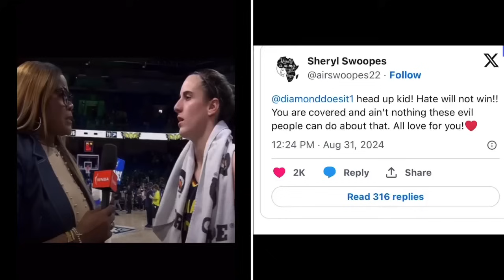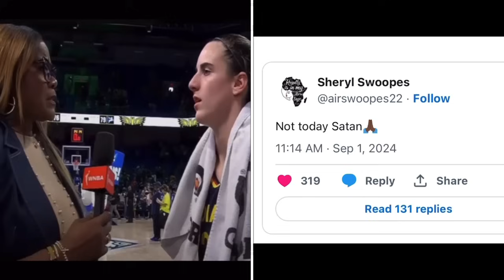“Sheryl Swoopes’ COMMENTS Cost Her Big as WNBA SIDELINES Her During Clark’s Game!”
In a significant turn of events, Sheryl Swoopes has been removed from her analyst role for the Indiana Fever-Dallas Wings broadcast following her contentious remarks regarding Caitlin Clark. This action by the WNBA highlights the mounting criticism Swoopes has faced, underscoring the broader implications of her comments on both her and Clark’s professional trajectories. Tune in to explore the ramifications of this controversy and its potential impact on the league.